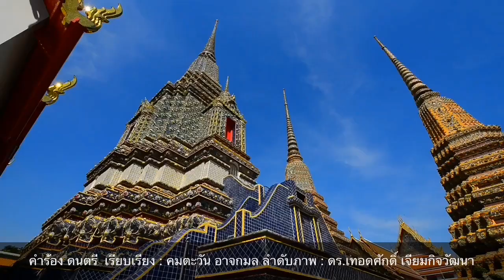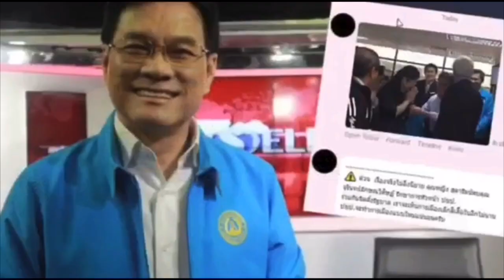ทรุดหนัก ! ยอดนำเข้า-ส่งออกลดลงฮวบ